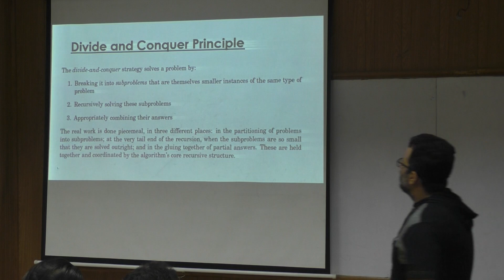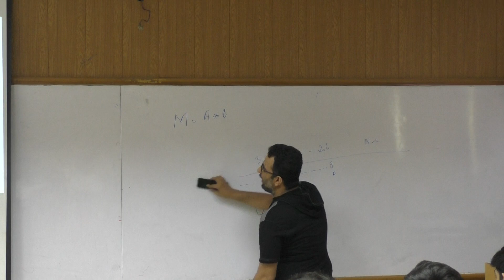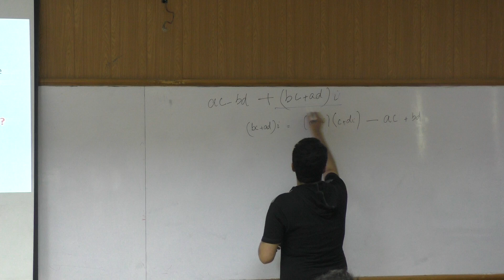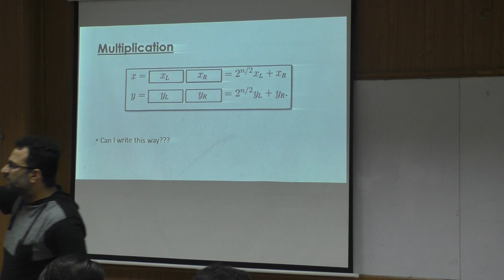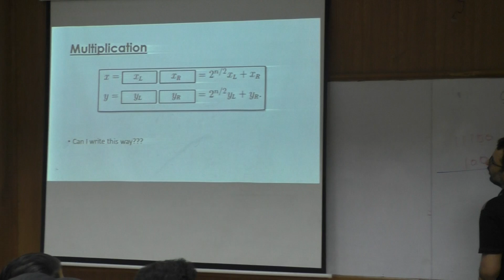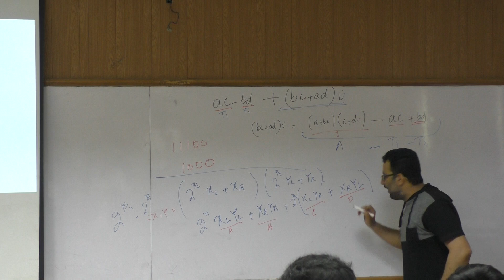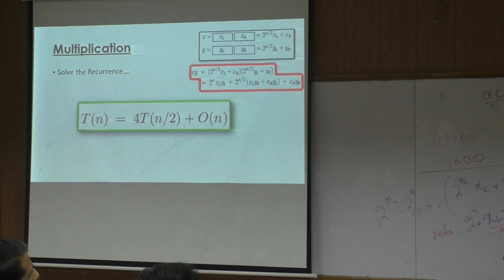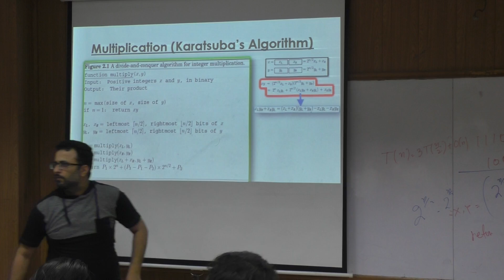Algo19 Lec10 P03 LowerBound of Comparison Based Sort Analysis + Karatsuba's Algorithm